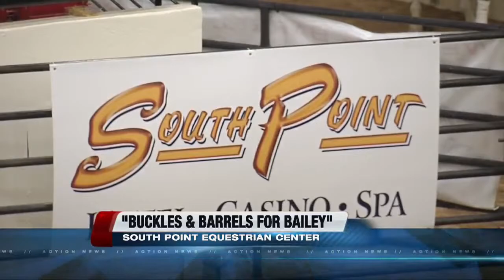Buckles and Barrels for Bailey raises money for Spring Valley Hospital